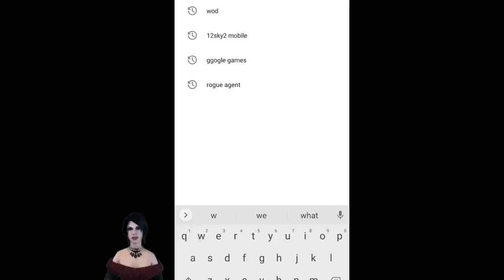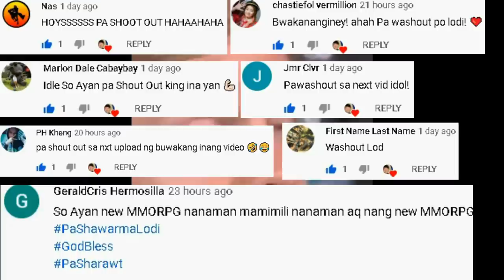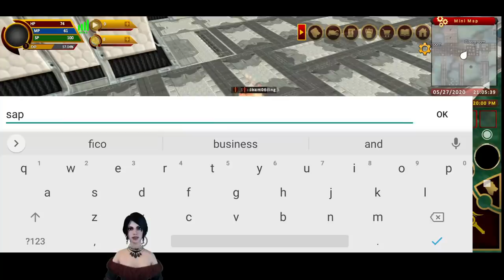Walk Online - No Auto, May Trade (Open World MMORPG) Beta Gameplay Review Ph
Game Size: 378mb (UnOfficiaL beta palang)
installer - 20+mb

Walk online Mobile gameplay Filipino made MMORPG / Gawang Pinoy PH
Walk Online Open World MMORPG